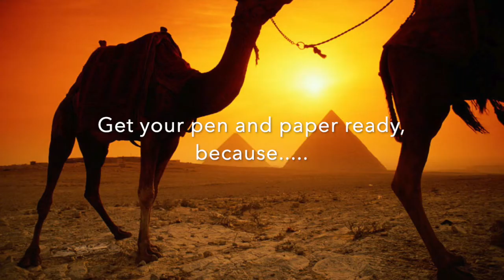"FOUR SONS" TEASER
DROPPING TODAY @ 2 PM EST TIME